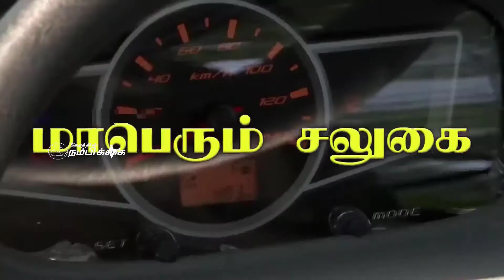இந்தியன் வங்கி அதிகாரிகளை கண்டித்து பொதுமக்கள் சாலை மறியல் போராட்டம்!